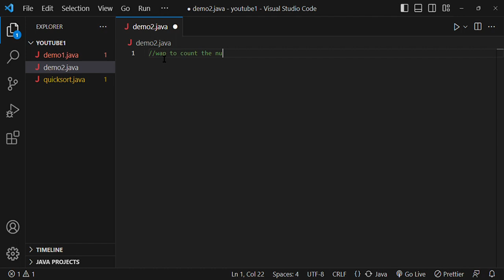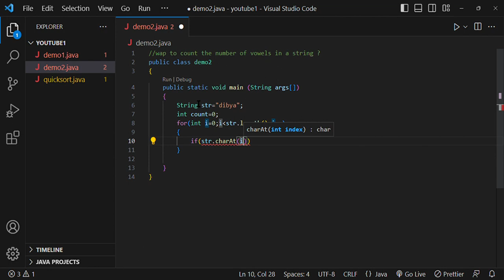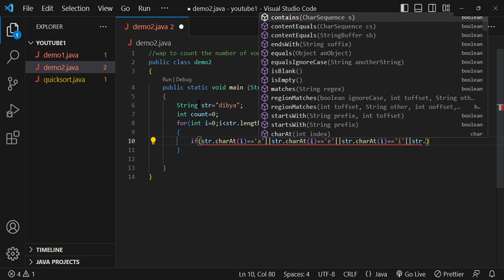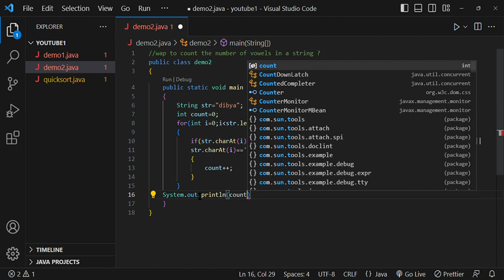How to count the number of vowels in a string ? In JAVA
Stay updated for full java course